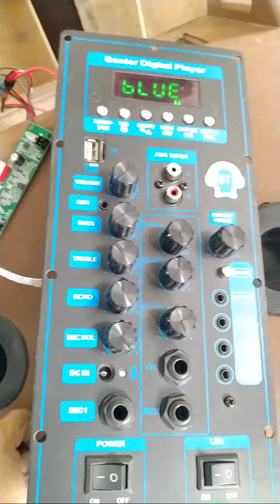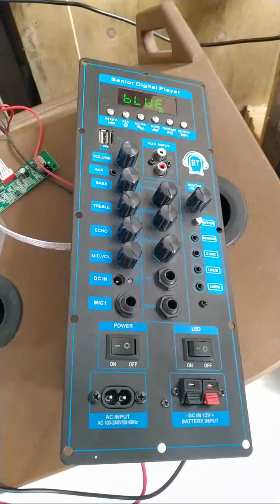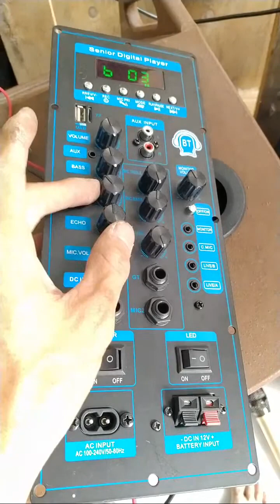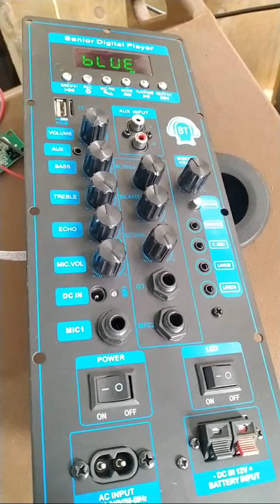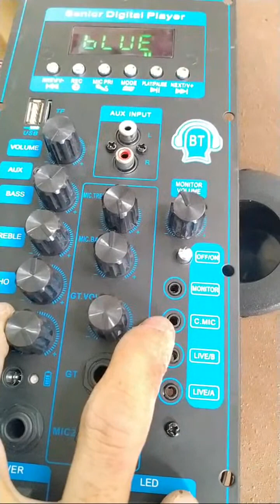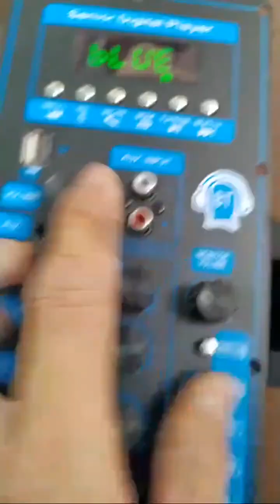Mạch loa kéo CS8673E DSP LAP TRINH CHONG HU LOA KEO 3 TAC DON - 2.5 TAC DOI